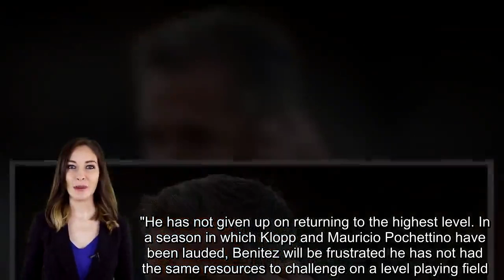Carragher makes Benitez prediction ahead of Newcastle vs Liverpool Man City News:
Manchester City are going toe-to-toe with Liverpool for the Premier League title and it seems everyone has their own take on how the next two weeks will unfold.   The Blues have the clear advantage as they know wins against Leicester City and Brighton will ensure they retain their crown, but any slip-ups could lead to Liverpool landing the league title for the first time in 29 years.   Man City may be a little worried about two factors in the coming days that suggest from the outset that Liverpool may have some advantages.   Former Liverpool managers Rafa Benitez and Brendan Rodgers both have a role to play in the title race as Newcastle United host Liverpool on Saturday evening and Leicester City travel to Man City on Monday night.  But Liverpool legend and Sky Sports pundit Jamie Carragher actually believes the Benitez factor in the title race will be a negative one for Liverpool, with the former defender's comments likely delighting Man City supporters.       "I played six years under Rafa at Anfield and know how ambitious he is," Carragher told The Telegraph . "He has not given up on returning to the highest level. In a season in which Klopp and Mauricio Pochettino have been lauded, Benitez will be frustrated he has not had the same resources to challenge on a level playing field.   "I am not sure Rafa will particularly want Klopp to win the title. Not because of any bitterness, but because deep down he will harbour ambitions of going back to Anfield one day and becoming the manager to end the Premier League drought.      "Games such as this offer an opportunity to show how - when it comes to tactics - he remains one of the best. He will be working overtime to organise his team to make life as difficult as possible for Liverpool. Benitez will sit deep, challenge Liverpool to get beyond his back five and seek to play on the counter-attack.  "There will be no favours offered, nor any expected. Liverpool have had to earn every point this season and it will be no different on Saturday night."    READ MORE MAN CITY NEWS